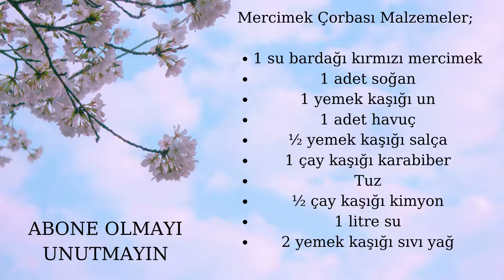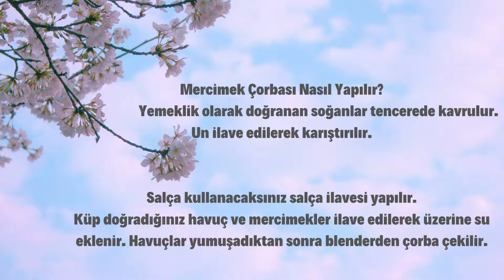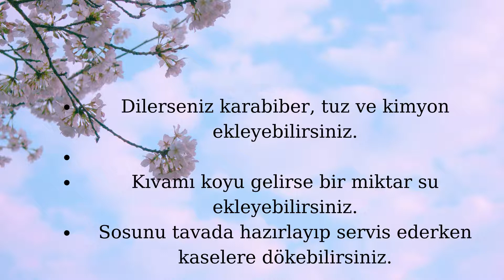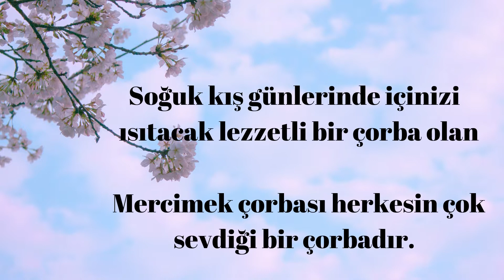MERCİMEK ÇORBASI | PRATİK MERCİMEK ÇORBASI | YEMEK TARİFİ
Merhaba
İçimden geldikçe videolar çekip buraya biriktirmek istiyorum. Videolarımı sizlerle paylaşmak ve sizlerle aile gibi sıcak bir ortam olsun amacım. bana destek veren herkesi seviyorum.